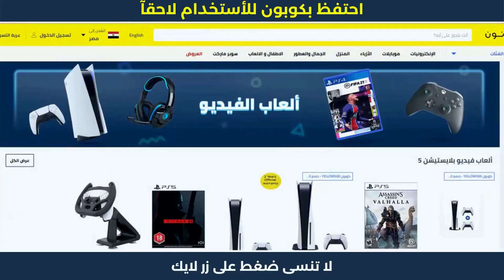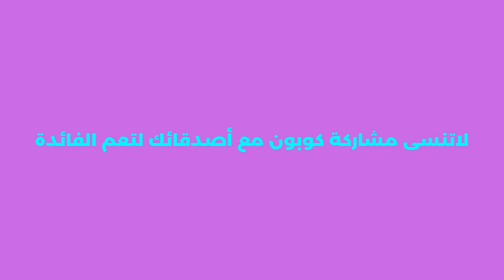وين احط كود خصم نون | موقع_نون ⚡💎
وين احط كود خصم نون | موقع_نون . نون منصة التسوق الإلكتروني الرائدة في الشرق الأوسط. تسوق منتجاتك المفضلة من أزياء وإلكترونيات ومنتجات المنزل والجمال ومنتجات الأطفال أونلاين.